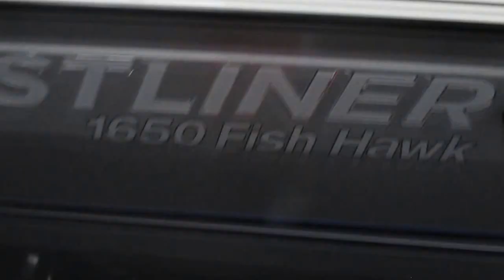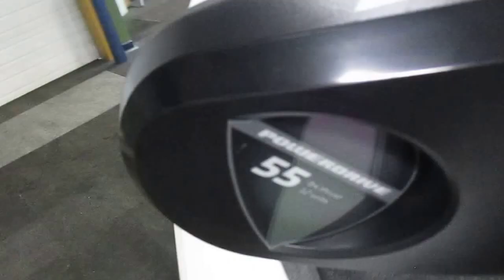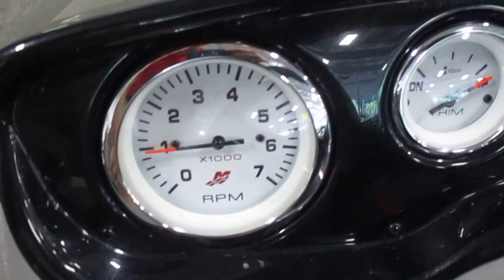2017 Crestliner 1650 FH SC NEB423 058